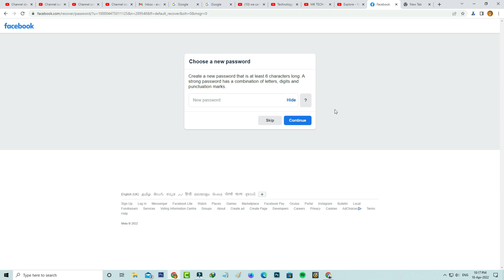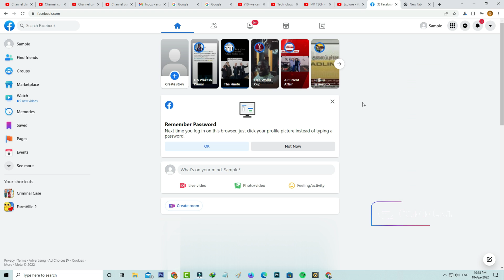Fix access denied you are not allowed to access this page at this time | Facebook login problem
This tutorial is about how to fix facebook login error access denied you are not allowed to access this page at this time.

Here i show the steps by using my windows 10 pc.

But this solution also works for android mobile as well as ios based iphone and ipad devices.

Always use 2023 released new update of app on your device.

Today i get the following one error notification while i try to login my facebook account :

Access Denied

You are not allowed to access this page at this time.

How to solve facebook login problem :

1.One of my subscriber ask to me,why it shows this kind of message and what is the meaning of this issue?.

3.But why this occurs?.

4.And this is occurs due to various login devices or login location.

5.So very simple method to fix this error is,just press "Forgotten password".

7.Now they find your fb account and also in right side they showing your profile name.

8.So here i select "Send code via email" and click to "Continue".

10.So after you enter that 6 digit code your facebook account is successfully recovered.

11.So i hope if you follow this simple steps,finally this problem is solved in permanently.